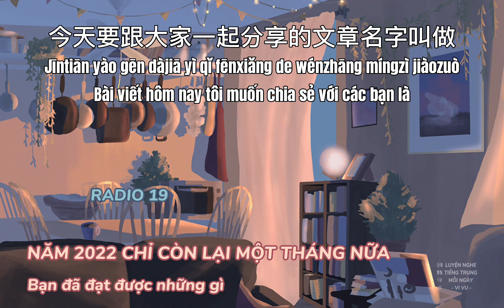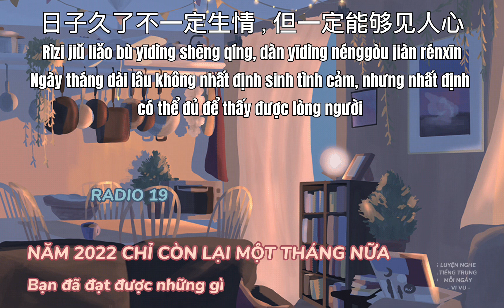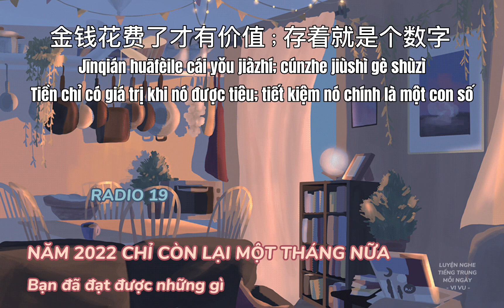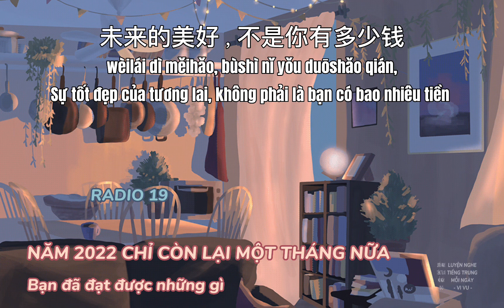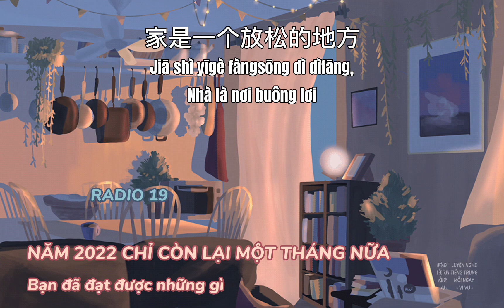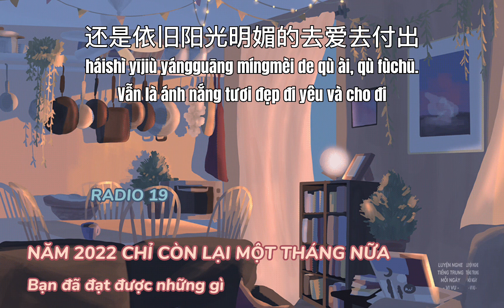[RADIO TIẾNG TRUNG 19] Năm 2022 chỉ còn một tháng nữa, đại tổng kết